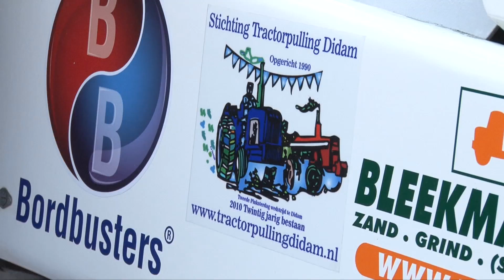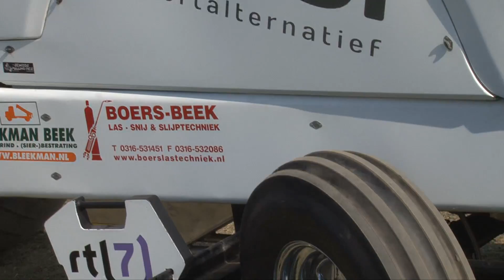Demo BE-Combi Incredible Deere Didam 2010 run door Harry Bolck HD - Agrio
Het 20-jarige bestaan in 2010 van Tractorpulling Didam werd niet alleen in het veld of op de baan gevierd, ook Harry Bolck, organisator van het jaarlijkse spectakel, mocht als verrassing een run maken met de BE-Combi Incredible Deere van Edwin Derksen. Harry, zelf ook bij het team van Derksen, genoot er behoorlijk van en zette de omgebouwde 8520 inclusief sleepwagen achter de 100 meter lijn van de baan.